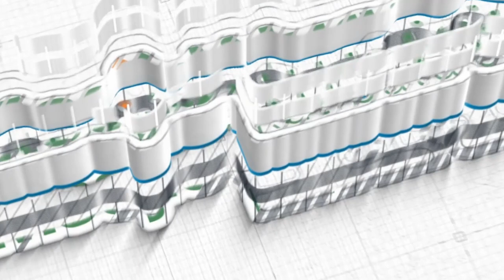Jangan Lihat Yang di Bawah Kita ~ Ustadz Abu Hanif Ali Patada, M.A.